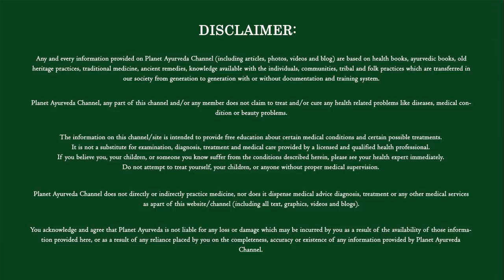How To Maintain Healthy And Rich Hair? - Amazing Natural Tips To Have Beautiful Hair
You can make your hair beautiful and healthy without depending upon the expensive salons or treatments. Yes by these natural tips, you can grow your hair fast and more important natural ways. Just follow these simple tips.